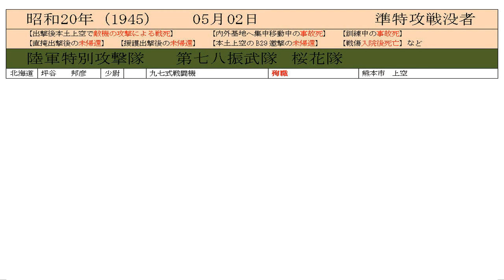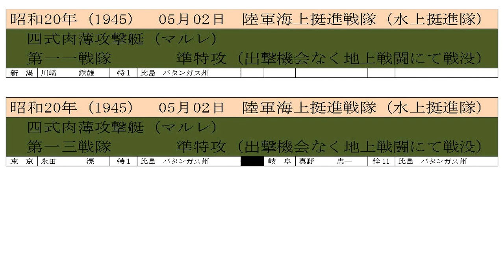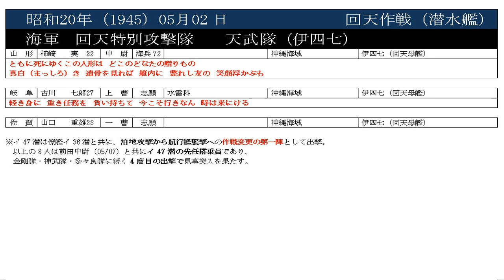【令5】特攻 軍艦 空襲 の記録 05月02日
特記事項なし

　　陸軍人事
　　　第三航空軍、司令長官（菅原大将 → 小畑中将）
　　　第五飛行師団、師団長（小畑中将 → 田副中将）

　　海軍ジャワ方面
　　　第二三航空戦隊、ポートダーウィン攻撃

　　陸軍南西諸島・台湾方面
　　　大本営、「南西諸島、台湾、伊豆諸島方面作戦に関する陸海軍中央協定」を指示

　　参謀本部、南方軍に西部ニューギニアの確保要線を、
　　　　　　　ヘルビング湾底要域、マリノワク、ソロン、ハルマヘラ付近の線と指示
　　　　　　　（サルミ・ビアクの確保を断念）

　　　　　　　南方軍に東部ニューギニア方面の第十八軍その他の、
　　　　　　　西部ニューギニア方面への転移を下令

　　海軍南西諸島・台湾方面

　　海軍中部太平洋方面
　　　★米機動部隊、ポナペ空襲、艦砲射撃

　　陸軍華南方面
　　　第十一軍、「都安作戦」打ち切りを決定

　　陸軍フィリピン方面
　　　★連合軍、ミンダナオ島ダバオに連合軍進入

　　ビルマ方面
　　　★英軍、ラングーン占領

　　独国
　　　★ベルリン陥落